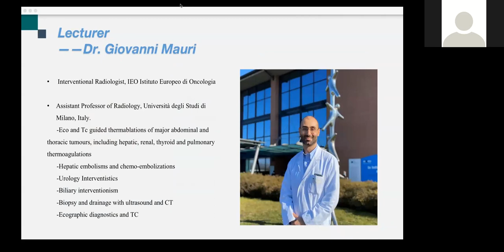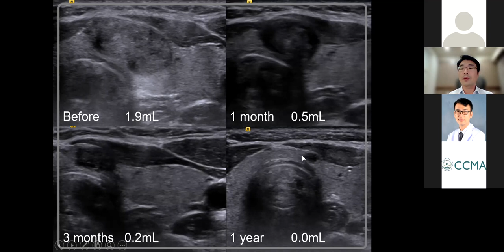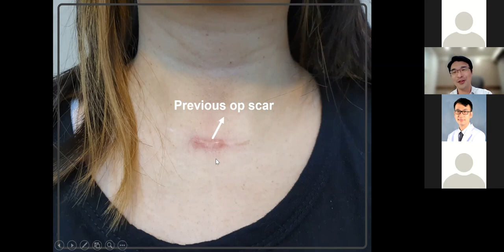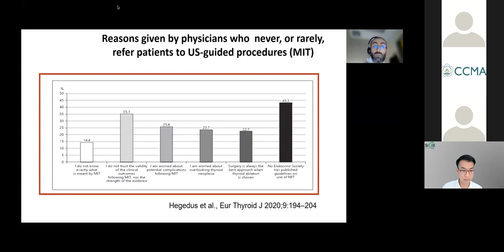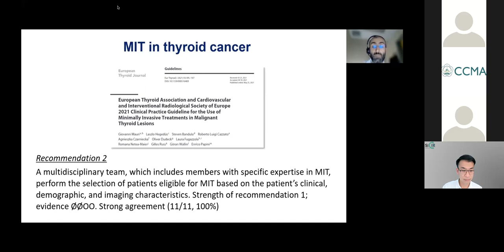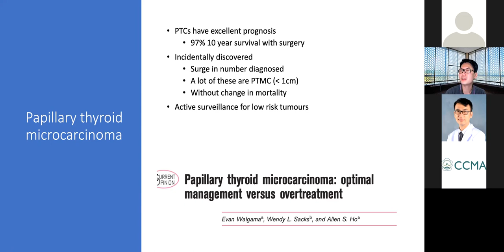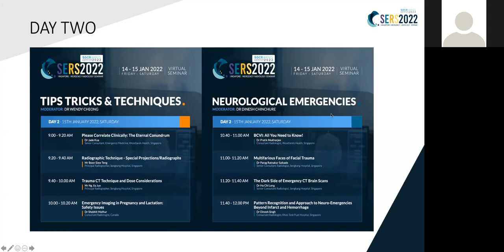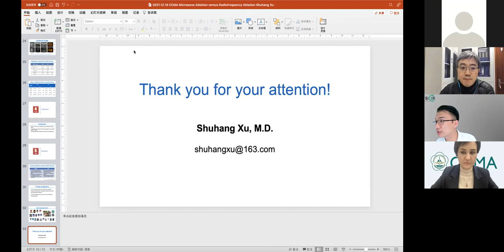CCMA Thyroid Ablation Asian Session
Introduction by Dr. Somrach Thamtorawat

00:06:40 Dr. Kai Lun Cheng Topic: Thermal Ablation of Thyroid Nodules: RFA

00:29:54 Dr. Giovanni Mauri Topic: Thermal ablation in benign and malignant thyroid nodules: Now we have guidelines

00:57:38 Dr. Too Chow Wei Topic: Ablation in Thyroid malignacy

01:12:23 Dr. Shu-Hang Xu Topic: Microwave ablation versus Radiofrequency ablation for benign non-functioning thyroid nodules